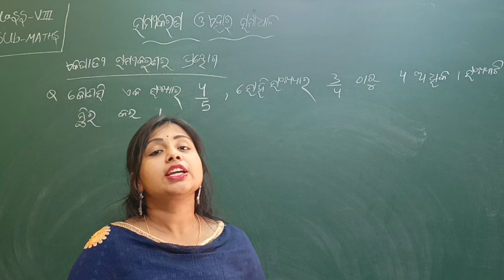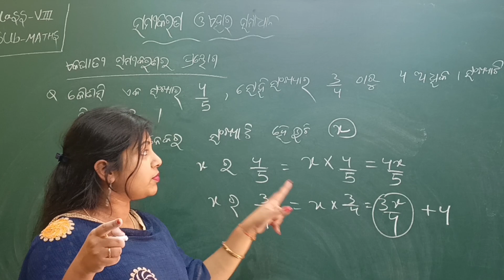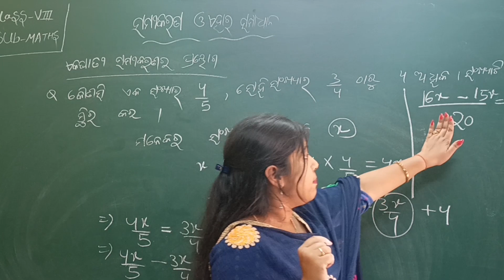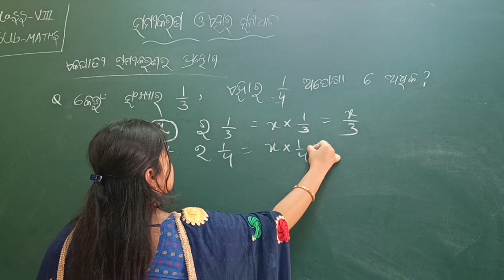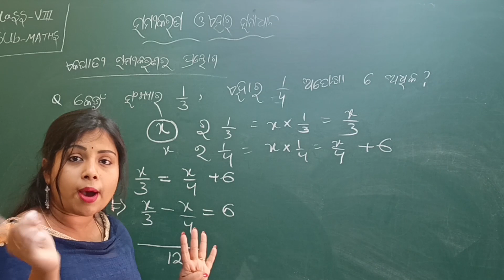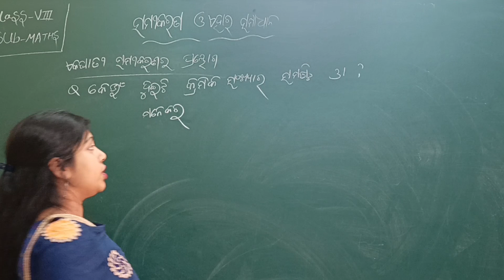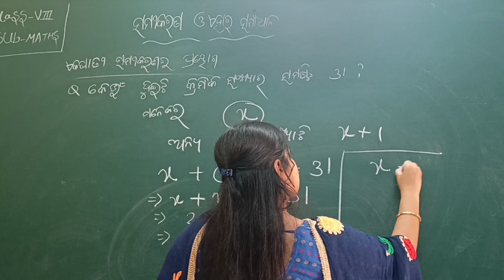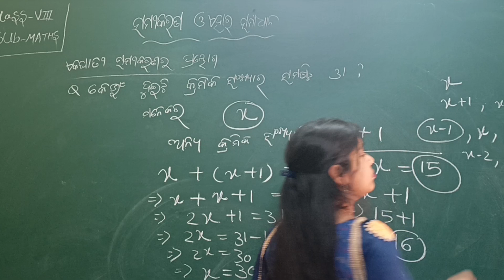Odia Medium Class 8 Math Chapter 7 Samikaran O Tara Samadhana (ସମିକରଣ ଓ ତାର ସମାଧାନ) Part-2 || LRNR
BSE Odisha Board Odia Medium Class 8 Math Chapter 7 Samikaran O Tara Samadhana (ସମିକରଣ ଓ ତାର ସମାଧାନ) Part-2 || LRNR Classes || Soumya Madam

Class 8 Maths Chapter 7 Samikaran O Tara Samadhana,
Maths Class 8th Chapter 7 Samikaran O Tara Samadhana,
Odia medium maths class 8th,
class 8th maths Odia medium,
Math class 8th Odia medium,
8th class math chapter 7 Samikaran O Tara Samadhana,
Odia medium 8th class math chapter 7 Samikaran O Tara Samadhana,
Odisha board class 8 math,
8th math Odia medium,
Odisha Board Maths,